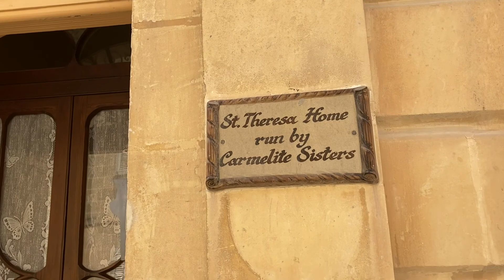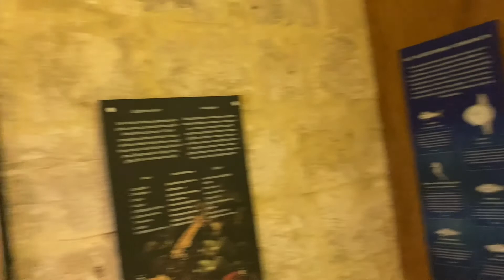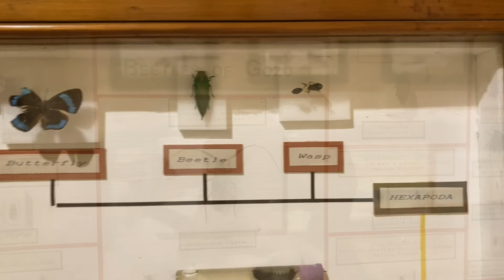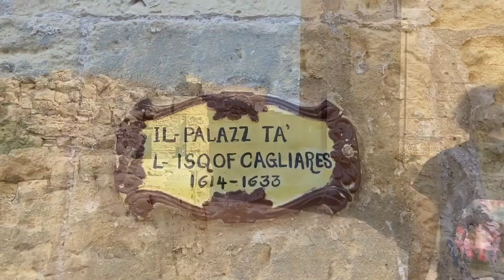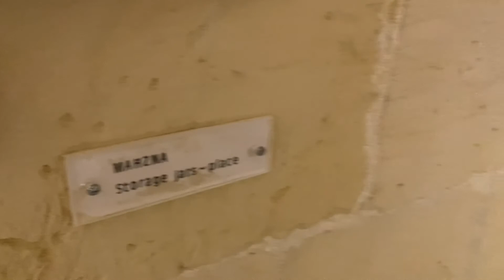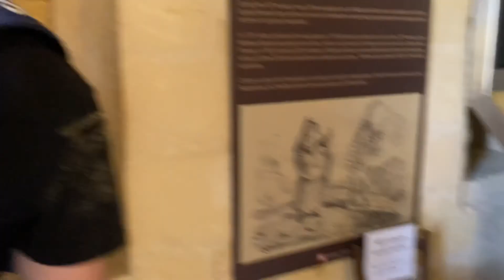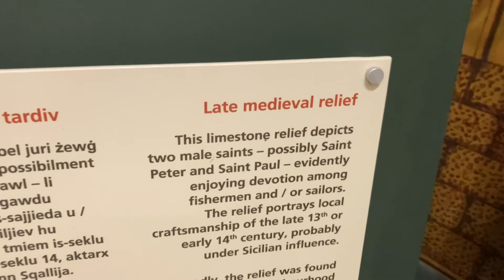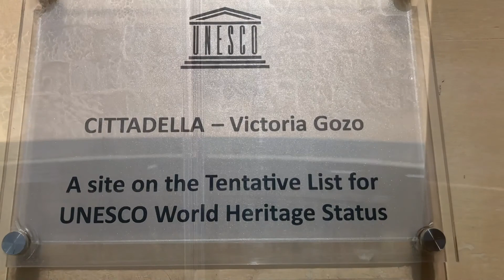Descoperind Cittadella - Insula Gozo